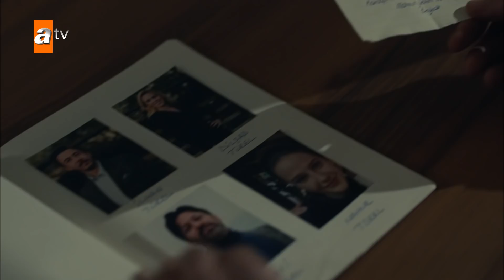Maraşlı'dan büyük kumpas! - Maraşlı 12. Bölüm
Maraşlı 12. Bölüm Özeti:
"Zeliş'in sana ihtiyacı var, benim de sana ihtiyacım var"
İlhan'ın yanına gelen polisler Ozan'ın cesedini teşhis etmesini ister. Aynı anda telefonuna Ozan'ı öldürürken çekilen gizli görüntülerin gelmesi İlhan'ı korkutur. Köşeye sıkışan İlhan'ı Savaş; Behram'la tanıştırır. Elini kana bulayan İlhan, yasadışı işlere de karışmak üzeredir. İlhan bu çıkmazdan nasıl kurtulacaktır? Maraşlı'nın evine gelen Mahur, kimseyi bulamaz. Mahur, Şirin'den Maraşlı'nın memleketine gittiğini öğrenince Maraşlı'ya her gün aynı yerde bekleyeceğine dair bir not bırakır. Bu sırada Maraşlı, yeni bir sınavdan geçmektedir. Mahur her gün aynı yerde Maraşlı'yı bekler. Maraşlı, Mahur'la buluşacak mıdır? Uyuşturucu sevkiyatının, terör örgütüyle bağlantılı olduğunu bilen Maraşlı, sevkiyatı yapan Savaş ve Behram'ın arasını bozmak için depoya baskın yapar. Bu baskını öğrenen Necati, Maraşlı'nın sadece bir koruma olmadığından emin olur. Maraşlı'nın eline geçen ipucu ise onu Necati'ye götürecek midir? Maraşlı'nın döndüğünü öğrenen Mahur, Aziz'in engellemelerine rağmen Maraşlı'nın evine gider. Mahur'u, Maraşlı'nın evinde bir sürpriz beklemektedir…

Oyuncuları:
Burak Deniz
Alina Boz
Kerem Atabeyoğlu
Serhat Kılıç
Saygın Soysal
Rojda Demirer
Cemil Büyükdöğerli
Melis İşiten
Cihan Yenici